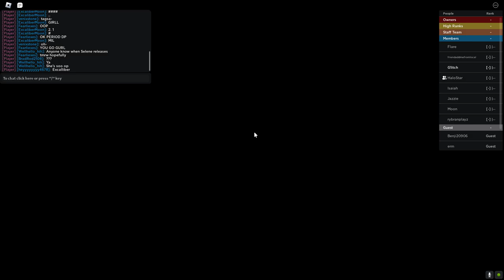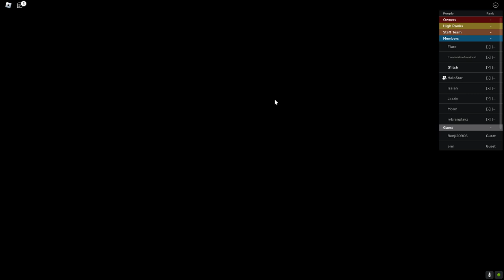Limited's Gameplay | New Journey | MNJ | Roblox